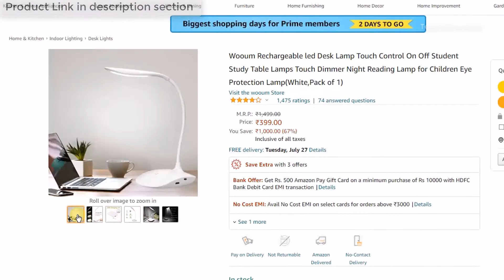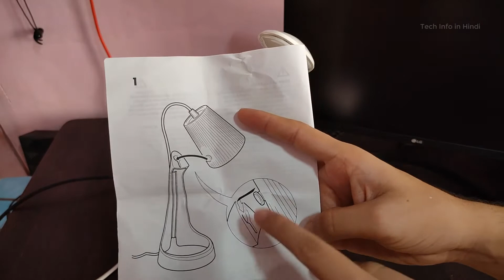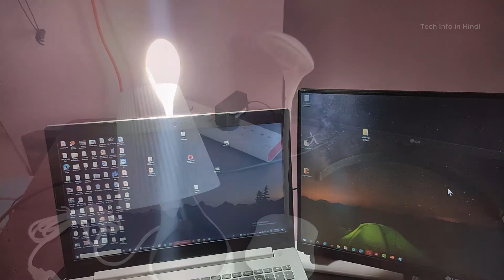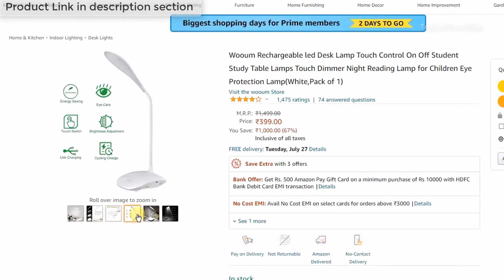Ikea vs Wooum study lamp and Review [ 2021 ]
Ikea Plastic Work Lamp, Multicolour

Wooum Rechargeable led Desk Lamp

🖥️ Led Monitor
💻 Laptop which I use for Video editing
🎤Boya Microphone
🎤Another Blue Snowball iCE USB mic